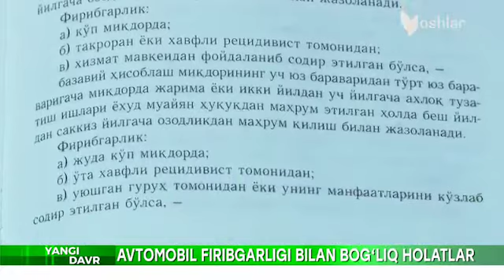Эҳтиёт бўламиз!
Машина олди соттиси билан боғлиқ фирибгарликлар.
Уч бор хўжайинини ўзгартирган Кобальт машмашаси